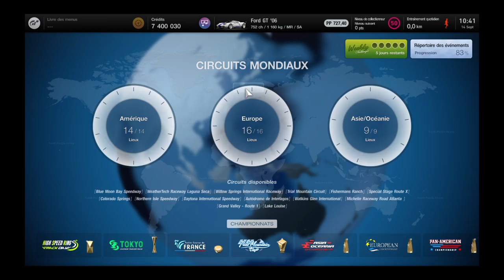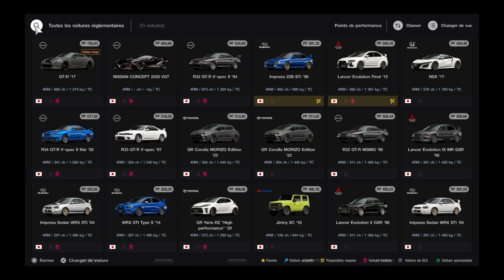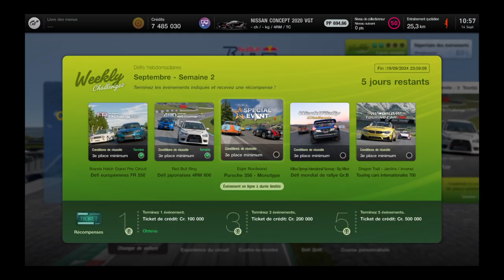Gran Turismo™ 7 - Weekly challenges Septembre semaine 2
Gran Turismo 7 est un jeu vidéo de course développé par Polyphony Digital et publié par Sony Interactive Entertainment. Le jeu est sorti en mars 2022 exclusivement sur la console PlayStation 5.

Le jeu propose un mode carrière complet où les joueurs peuvent participer à des courses à travers le monde dans diverses catégories de voitures, des voitures de tourisme aux voitures de course les plus puissantes.

Le jeu propose une multitude de voitures, allant des classiques aux modèles les plus récents, et une personnalisation complète des véhicules, de la peinture à la mécanique. Les joueurs peuvent également ajuster les réglages de leurs voitures pour améliorer les performances sur la piste.

En plus de la campagne solo, Gran Turismo 7 offre également un mode multijoueur en ligne où les joueurs peuvent affronter d'autres pilotes du monde entier.

Dans l'ensemble, Gran Turismo 7 est un jeu de course très complet avec des graphismes époustouflants, une variété de voitures et de circuits, ainsi qu'un gameplay passionnant qui plaira aux fans de la série et aux nouveaux venus dans le monde des jeux de course.